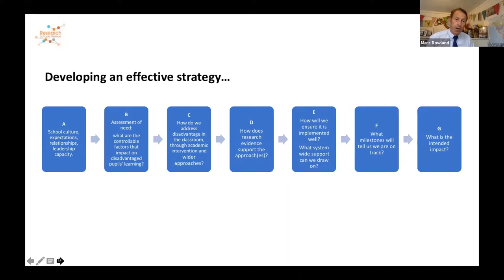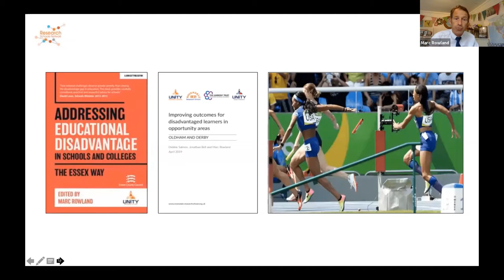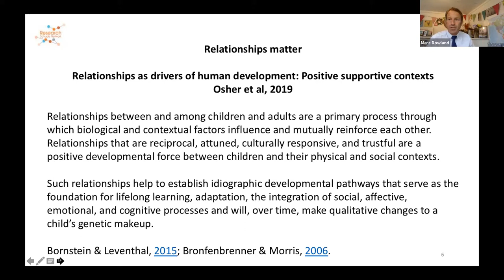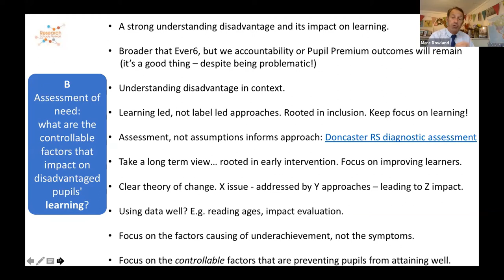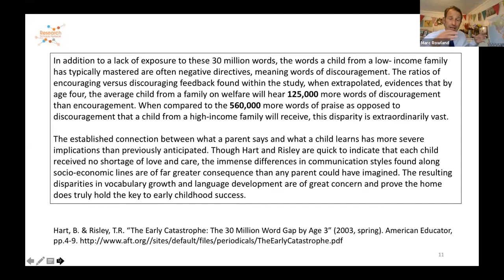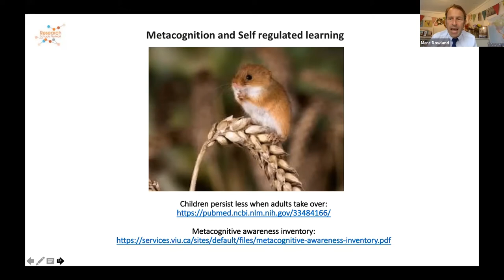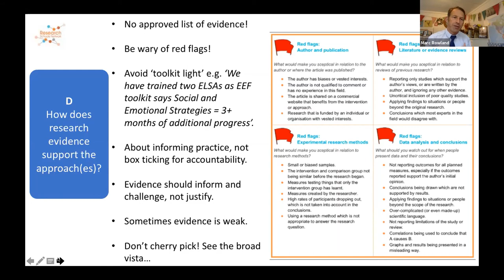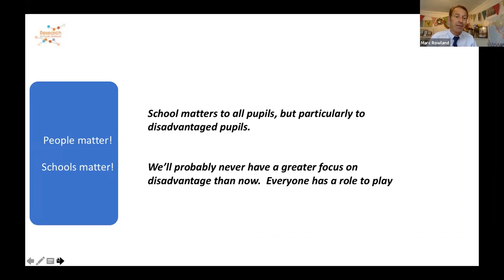Webinar: Improving Outcomes for Disadvantaged Young People at SEN Support (Part 1 of 3)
This series of three webinars will support schools to develop an implementation plan to improve outcomes for disadvantaged children and young people at SEN Support.

Sessions will provide resources to support schools in developing and evaluating their implementation plan as well as using the evidence-informed graduated approach to SEND support in schools.

This series aims to:

- Highlight the importance of inclusion being at the core of development planning in schools
- Provide evidence from schools who have developed their inclusive practice
- Support leaders in schools in implementing their development plans and monitoring impact

The series will feature three sessions spread over the Summer and Autumn terms to allow attendees time to develop and implement strategies:

Part 1, Monday 21st June, 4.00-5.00 PM: Development Planning for Inclusion - Featuring guest speaker Marc Rowland.

Part 2, Wednesday 14th July, 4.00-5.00 PM: Developing and Embedding Inclusive Practice - Featuring case studies from practitioners and a presentation from Dr Jim Rogers.

Part 3, Tuesday 14th September, 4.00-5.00 PM: Implementing, Monitoring and Evaluating - Featuring guest speaker Marc Rowland.

This webinar was recorded on 21st June 2021. You can find accompanying slides for this webinar